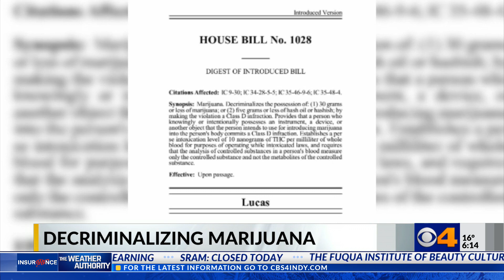Decriminalizing Marijuana in Indiana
Will the state be successful in passing bills that decriminalize marijuana in Indiana?